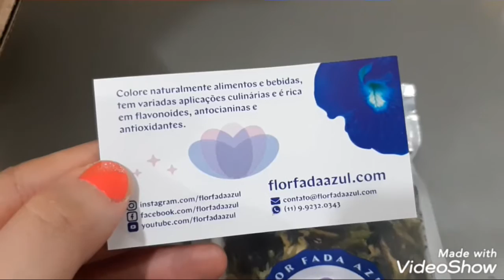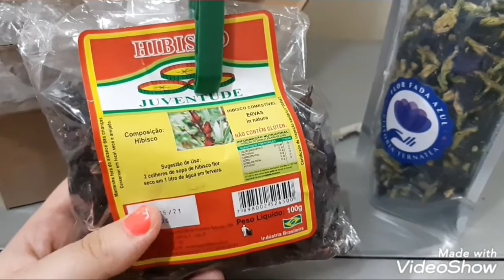Chá Azul e das cores do arco-íris